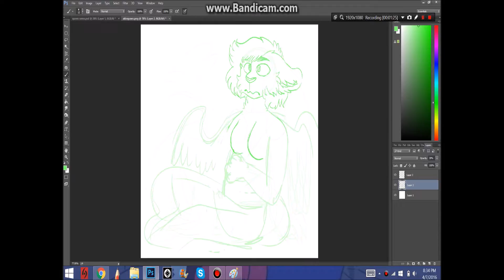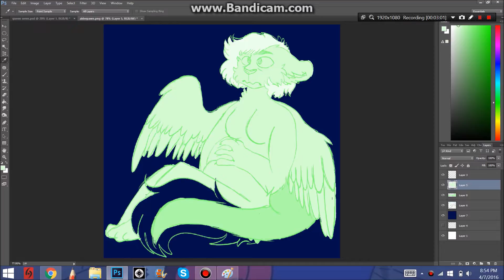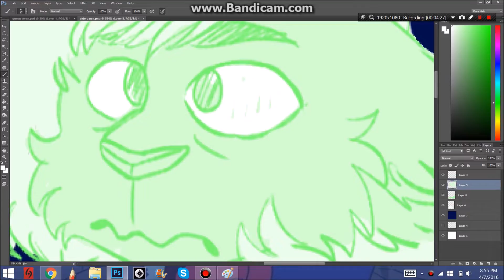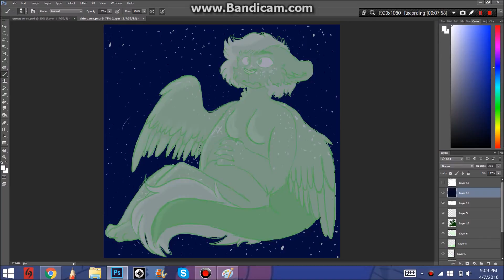b alright - speedpaint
vent??? idk? i just really love these songs idk mam

sgap - star hopper

sgap - galaxy

Drawing Program -

Abobe Photoshop CC

Speedpaint recorded with-

Bandicam (pretty obvious haha)